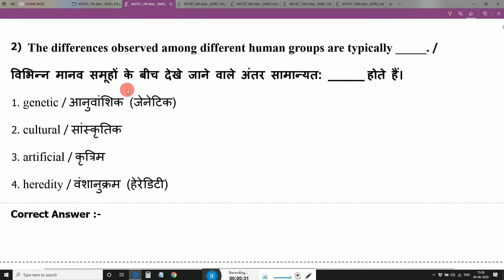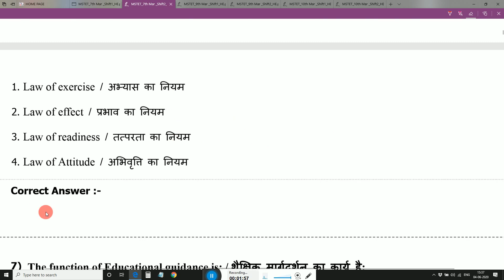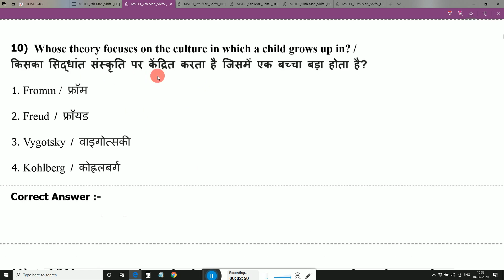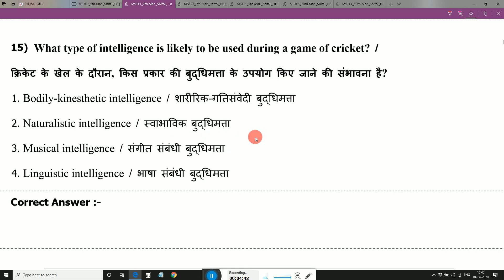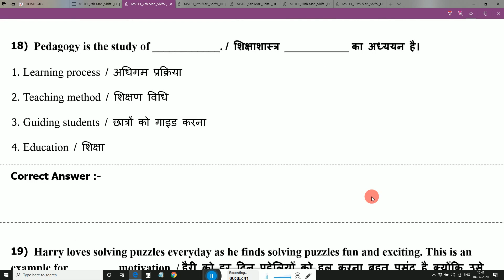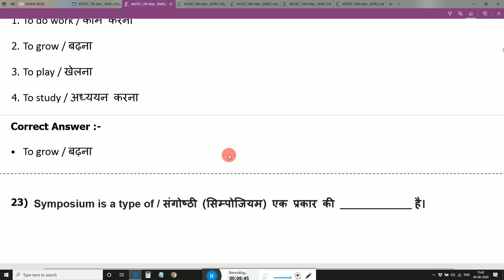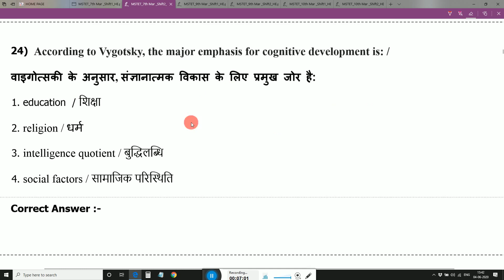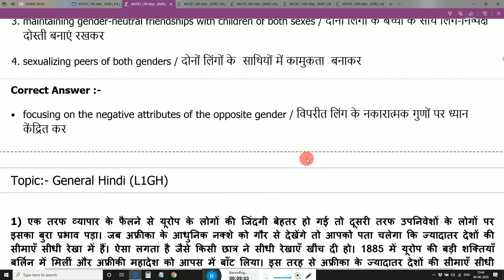Educational Psychology 30 Important Questions in Hindi ! mptet 3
Educational Psychology 30 Important Questions in Hindi ! mptet 3 (33)
What is the role of educational psychology?
What do you need to be an educational psychologist?
How educational psychology has affected educational process?